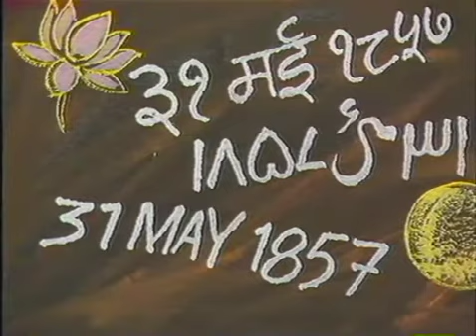Modern indian history #4 , @! Birth of Revolution